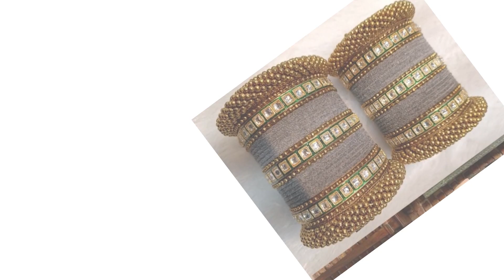Multicolour Bangles /Chudiyan /Traditional Bangle Designs collection photo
Latest Bangles /Chudiyan / Kangan / Traditional Bangle Designs collection photo@Ambiladiesfasiondesign

Jaipuri lac chura
Red Color Chura Design
Multicolour Bangle
Silk Thread Bangle Designs
Antique Gold Maroon Indian Bangle Set Churiya Bangles
thread bangle
Silk thread bangles (1)
Kundan silk thread bangles
Gold Rajwada
Gold ball Gokhru Kada
Real Gold Kada
Indian Gold kada
Solid Gold kada
Rajwada Gold kada
Rajasthani Gold Kada
# Valla or Valayal
raditional jewellery
gold bangles
# diamond bangles
Gold Bangles Designs
Era Uncut Diamond Gold Bangle
# Stylish Kerala Gold Bangle
Gold Emerald Bangles
# Uncut Bangle With Ruby Stones
Trendy Ornate Bride Gold Bangles
Red & Green Enameled Daily Wear Gold Bangles
Stone Studded Mayur Peacock Gold Bangle
Gold Plated Twin Peacock Design Kada
Designer Rope Offices Wear Bangles
Maroon Enameled Kada Bangle
Antique Gold Bangle
The Traditional Gold Bengali Bangle
Bangle Studded With Rubies
Gold AD Stone Bangles
Gold Kappu Style Bangles
Gold Single Antique With Lakshmi Motif Design
Diamond Gold Bangles
Floral Bangle Design
Traditional Bangle Design Of Chinese
Wedding Collection
Clear White Zirconia Crystal Bangle
Golf Bangles With Butterfly Design
Pink Stone Cartwheel Bangle
# Love Bangle Design
Queen Of Heaven Bangles